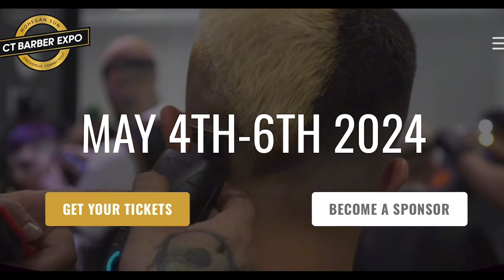Cutsconvocoffee- "HOW TO LEVEL UP" EP 25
Well we made it to show #25 and it's just the beginning!! Thank you all for your continued support! On this Eps we are honored to have The SLASHER himself Mr Kenny Duncan. One of Andis' lead educators for over a decade. KD is the cream of the crop when it comes to the beauty industry as well as photography. On this show there is only one lesson "HOW TO LEVEL UP". Take your memo pads out now!